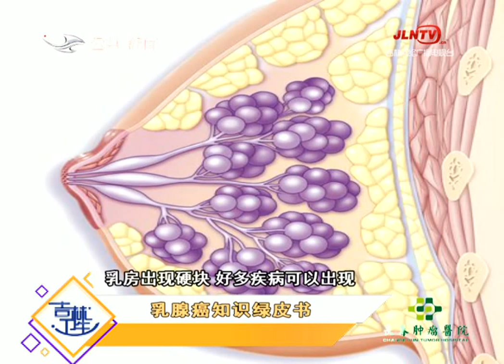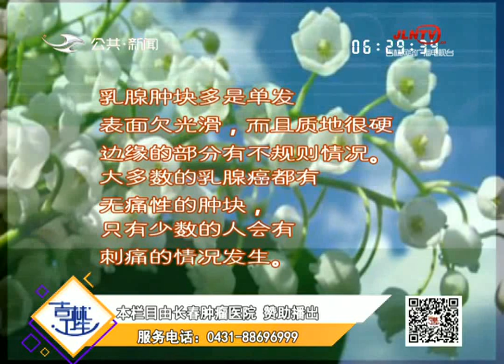吉林卫生 20191018：乳腺癌知识绿皮书